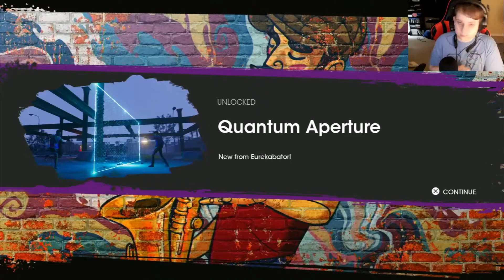Hoverboards | Saints Row Part 12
we get Hoverboards and more Tech in Saints Row.